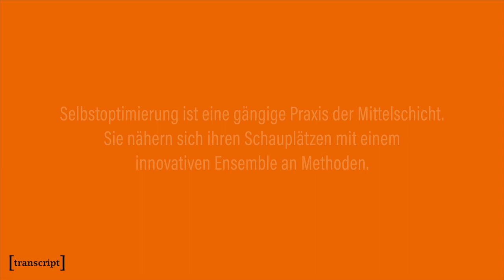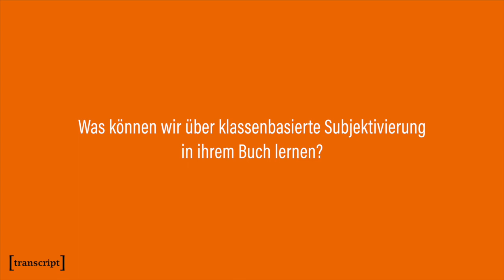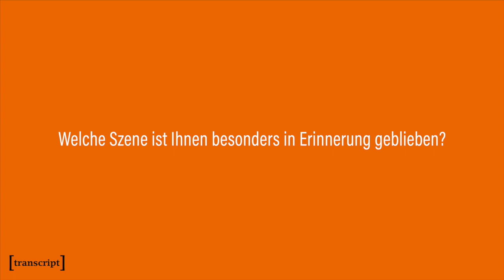Vom Laufen über glühende Kohlen und anderen Selbsterfahrungen ‒ in der Coachingzone mit Simon Roloff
Coaching ist zu einem wichtigen Angebot gegen die Abstiegsängste der Mittelschicht geworden, die sich sowohl ökonomisch, als auch in ihrer Selbstwahrnehmung bedroht sieht. Auf der Suche nach Übersicht und Handlungsoptionen sind Originalität, Flexibilität und Intensität die neuen Normen.
Simon Roloff ist im Selbstversuch der Implementierung dieser Normen nachgegangen: Er wird u.a. zu seinem Traumjob gecoacht oder geht für die Ausschöpfung seiner inneren Ressourcen barfuß über glühende Kohlen. Durch einen innovativen Mix aus teilnehmenden Beobachtungen, autoethnografischen Analysen und lyrischen Montagen führt er seine Erlebnisse aus dem Fundus der Selbstoptimierung zu einem kritischen Paradigma der Gegenwart zusammen.